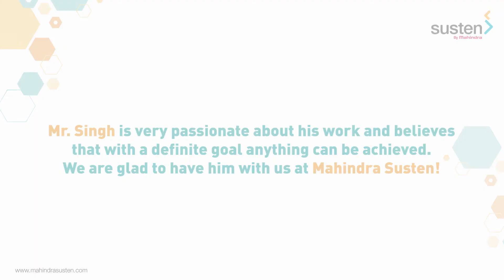PeopleOfSusten - Sachin Singh (Head - Solar Water Pump)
Meet Mr. Singh. His hobbies are a beautiful combination of body and soul i.e. his love for music and enthusiasm for fitness. He is also a certified D.J. To know about his leadership methods and values, watch his interview.